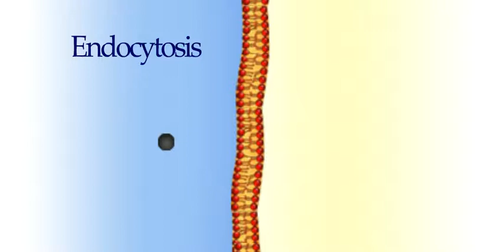WCLN - Endocytosis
Endocytosis